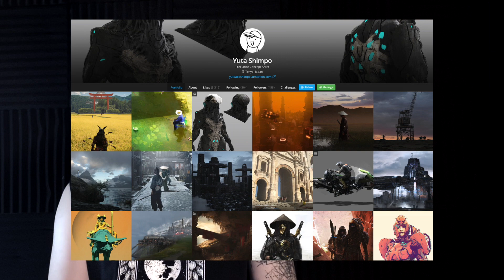Interview with The Design Abstract (Canada)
The Design Abstract is a 3-piece Symphonic Melodic Death Metal band from Kitchener-Waterloo, ON, Canada. The band focuses heavily on storytelling and worldbuilding with a futuristic and sci-fi narrative to each album they create. The Design Abstract formed in 2011 as a solo project under the name Design, and after many lineup changes, grew into a musical entity that presents a bold, epic, and even monolithic fusion of orchestra, synth, and melodic death metal. Sweeping symphonic passages, harsh industrial elements, highly proficient and memorable guitar work, and brutal guttural vocals mixed with soaring cleans are all blended in many ways to put forth a truly unique and powerful musical experience.

Discography:
2021 – Metemtechnosis
2021 – Technotheism
2020 – Esoteric EP
2019 – Corrupt EP
2017 – Emanate